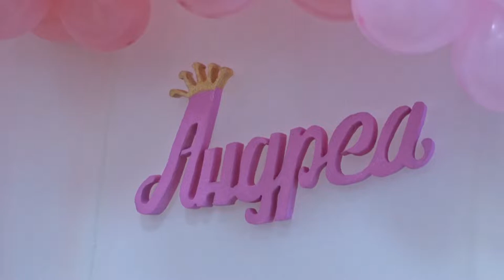Andrea VI DEO | restoran Andjela - Rti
Prvi rođendan Andree, ćerke Jelene i Aleksandra, proslavljen u restoranu ANĐELA ASI u selu Rti u blizini Guče. Predivna dekoracija, još divnija proslava uz orkestar Vidana Peruničića - Vike.
Goste su zabavljali:
Vidan Peruničić - Vika, harmonika
Duško Ćurčić - Duja, vokal
Miloje Bošković - Trapo, vokal
Lazar Peruničić - Laki, harmonika
Diko Ćurčić, bubanj
Goca Stević, vokal
Goran Jovanović. vokal, klavijatura
Saša Zorić, violina

Fantastična hrana i posluga na visokom nivou restorana ANDJELA, parking za sve goste.
Specijaliteti sa ražnja: Mesara IKODINOVIĆ - Guča
Domaće torte i kolači

Dokumentarni video film - ALEX FOTO i VIDEO PRODUKCIJA, Beograd - Milentija Popovića 32v - tel. 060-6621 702 i 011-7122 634
Snimatelji Aleksandar Vladić i Petar Vladić
Kamere:
Sony VX2000
Sony A7M3
Uživajte u snimku. Lajkujte i pretplatite se na naš YouTube kanal
Pozovite za Vaše veselje i ostale važne događaje - rezervišite termin na vreme !
Vaš video partner - ALEX PHOTO & VIDEO PRODUCTION